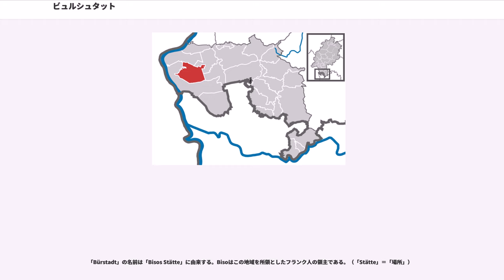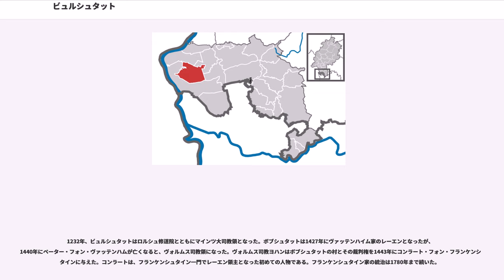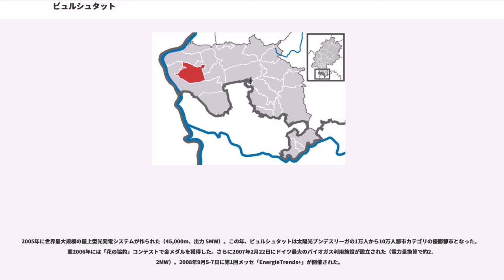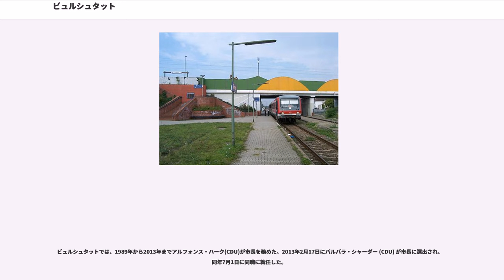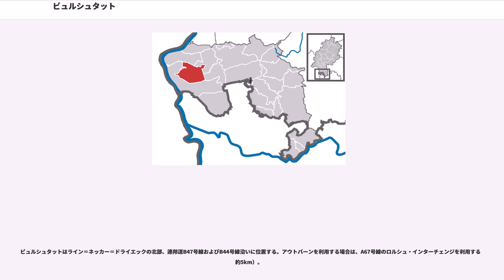ビュルシュタット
ビュールシュタット (Bürstadt)は、ドイツ連邦共和国ヘッセン州ベルクシュトラーセ郡に属す市。

ビュルシュタットはライン川とオーデンヴァルトの間のオーバーライン地溝帯内ヘシシェン・リートに位置する。

ビュルシュタットは、北をビブリス、北東をアインハウゼン、東をロルシュ、南と西をラムパートハイムに境を接している。

ビュルシュタットは3つの市区からなる。ボブシュタット区、ビュルシュタット区、リートローデ区である。ボブシュタットとリートローデはビュルシュタットから約1kmの距離にある。また、ボックスハイマーホーフもこの都市に含まれる。

「Bürstadt」の名前は「Bisos Stätte」に由来する。Bisoはこの地域を所領としたフランク人の領主である。（「Stätte」＝「場所」）

ビュルシュタットは文化的、歴史的にドイツで最も古い可能性がある土地に位置する。オーバーライン地溝帯の肥沃な土地と鳥獣の種類が多いことでライン河畔には大変に古くから定住者があった。

ビュルシュタット市内のザックシュタインと呼ばれる高さ1.35mのモノリスは、おそらく新石器時代後期のメンヒルである。ビュルシュタットの森にある墳丘からは、ハルシュタット期に分類される出土品が発見されている。ラ・テーヌ期初期の出土品の量も注目すべきで、中にはたとえば紀元前500年頃に創られた指の模様がついた手作りの杯などがある。この他、ビュルシュタットの森の辺縁部には広大なローマ人入植地の跡がある。ケルト人が造った町にまで遡るニーベルンゲンの街ヴォルムスと帝国修道院ロルシュの中間に位置するビュルシュタットにはカロリング朝の王領が設けられた。ロルシュ修道院は764年にカンコール伯によって設けられた修道院で、9世紀から12世紀にかけてドイツ最大で最も有力なベネディクト会修道院となった。ビュルシュタットは、767年11月1日付の寄贈証明書に初めて記録されている。カンコール伯の子息ハイメリヒは、782年にその所領であるボブシュタットをロルシュ修道院に寄進した。これがボブシュタットの文献上最初の記録である。789年には、帝国修道院ロルシュ修道院の所領としてボックスハイマーホーフが初めて記録されている。最初この農場は、「Villa wizzilin」あるいは「Wizzelai」と表記されていたが、1275年には「Boxheim」と記述されている。

873年の4月末、ドイツ人王ルートヴィヒは、ビュルシュタットで帝国会議を催した。この会議は、デンマーク王ジークフリートの派遣した公使と大モラヴィア王国のスヴァトプルクの使者を受け容れるかどうかを話し合うものであった。また、ルートヴィヒとその息子達との和解もなされた。

1232年、ビュルシュタットはロルシュ修道院とともにマインツ大司教領となった。ボブシュタットは1427年にヴァッテンハイム家のレーエンとなったが、1440年にペーター・フォン・ヴァッテンハムが亡くなると、ヴォルムス司教領になった。ヴォルムス司教ヨハンはボブシュタットの村とその裁判権を1443年にコンラート・フォン・フランケンシュタインに与えた。コンラートは、フランケンシュタイン一門でレーエン領主となった初めての人物である。フランケンシュタイン家の統治は1780年まで続いた。

1461年にビュルシュタットはプファルツ選帝侯に質入れされた。1556年、プファルツ選帝侯はビュルシュタットにも宗教改革をもたらした。1618年から1648年の三十年戦争ではビュルシュタットのすべての家屋が焼き払われ、その後ほぼ10年間、この村は無人となった。1618年には約700人だった人口は、1648年にはわずか154人になっていた。この間の1623年にビュルシュタットは再びマインツ大司教領になり、カトリックに改宗された。1723年にはバロック様式の聖ミヒャエル教会の建設が始まった。1780年、ボブシュタットはフランケンシュタイン家の統治から、ヴォルムスの役所であるアムト・ラムパートハイムの管理下に移された。

1803年にマインツ大司教領が解体され、ビュルシュタットはヘッセン大公領となった。1824年11月3日にノルトハイム付近（現ビブリス）の開墾地の堤防が決壊し、ライン川が氾濫した。これによりボブシュタットは深刻な被害を受けた。1882年にカトリックの聖ミヒャエル教会の司祭ペーター・イッツェルが日雇い労働者に刺殺された。これによりビュルシュタットに悪...